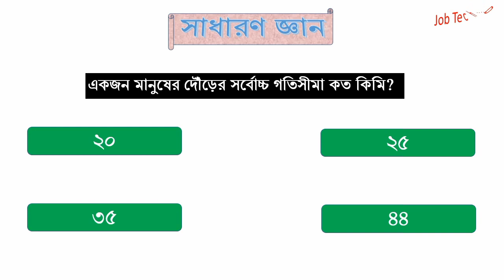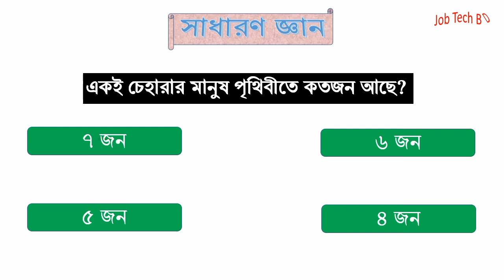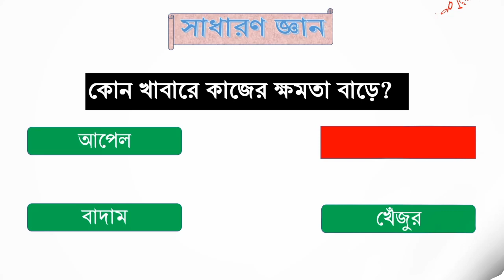সাধারণ জ্ঞান পর্ব-১। চাকরীর পরীক্ষার প্রস্তুতি। Job Tech BD।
সাধারণ জ্ঞান পর্ব-১।  চাকরীর পরীক্ষার প্রস্তুতি। Job Tech BD। চাকরির প্রস্তুতি।